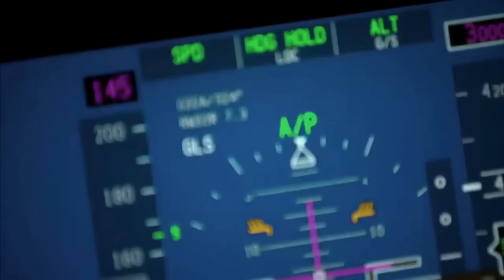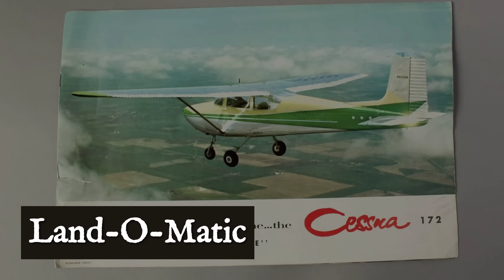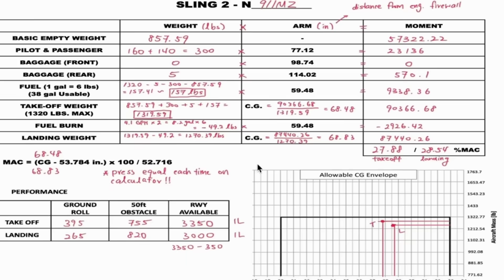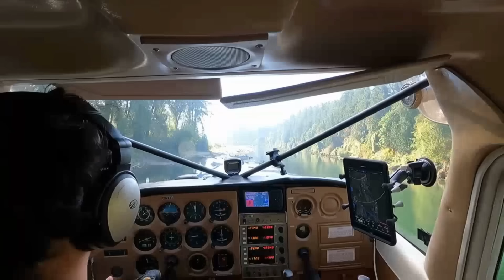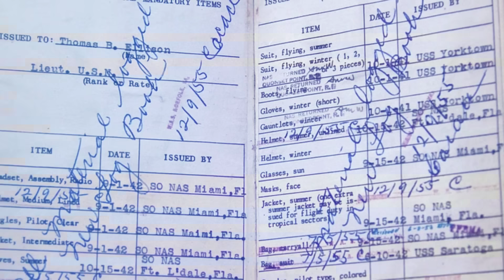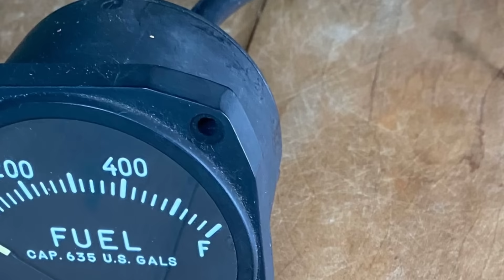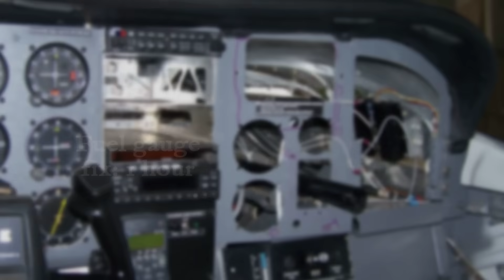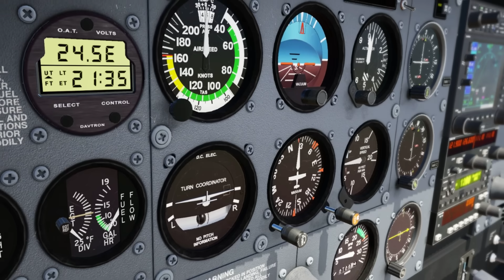The 1950s "Relic" That HUMILIATES Modern Aircraft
In a world obsessed with carbon fiber, touchscreens, and software updates, one machine built from honest aluminum and rivets refuses to die. This is the story of the Cessna 172 Skyhawk—the "unkillable" 1950s relic that still humiliates modern aviation technology.

While today’s $800,000 plastic planes are often grounded by sensor glitches, the 172 keeps flying. In this deep dive, we reveal the forgotten engineering secrets that made this plane immortal and uncover the incredible true story of the "Hacienda Flight"—where two mechanics flew a single stock Cessna for 64 days without ever touching the ground.

In this video, we cover:

The "Land-O-Matic" Revolution: How a simple design change in 1956 democratized the sky.

Man vs. Nature: The insane story of the 1958 endurance record that modern tech still can't beat.

The Death of the Skyhawk: How the liability lawsuits of the 1980s almost destroyed American aviation (and how the 172 survived).

Old vs. New: Why smart pilots are still choosing 50-year-old airframes over modern glass cockpits.

It turns out, they really don't make them like they used to.